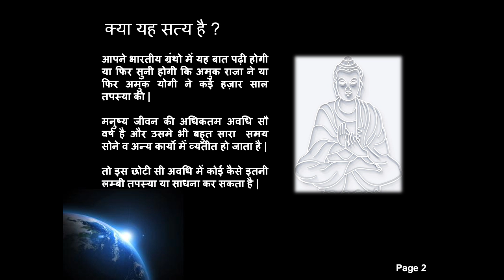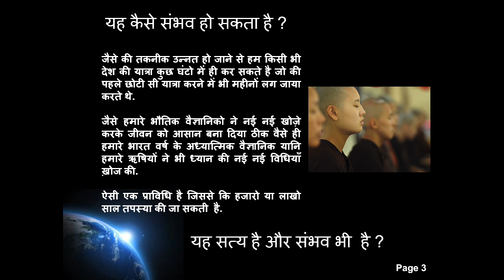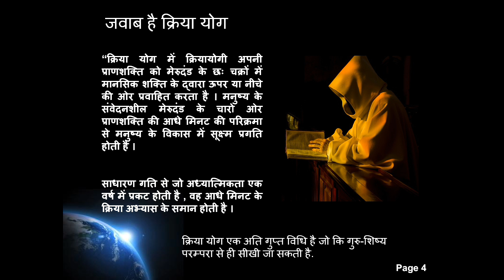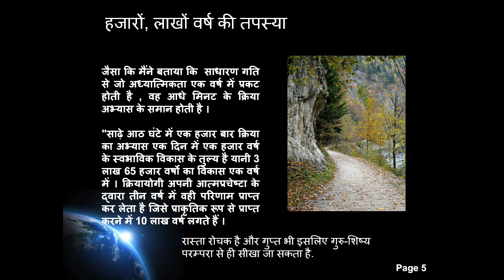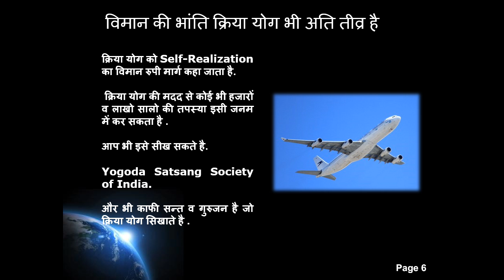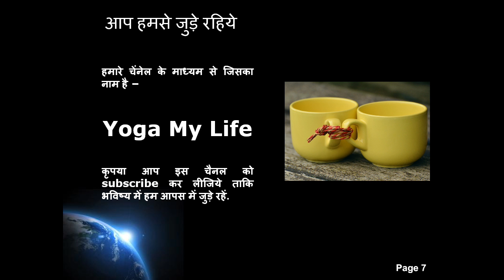क्या हज़ारों साल तपस्या संभव है?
Is it  possible to Meditate for thousands of years in the short span of life while living with other activities required for living? Yes! It is possible.  This is 100% possible.